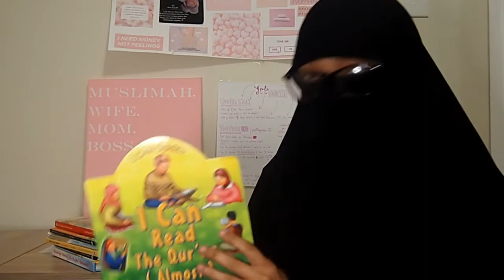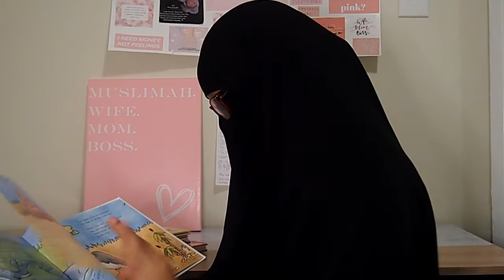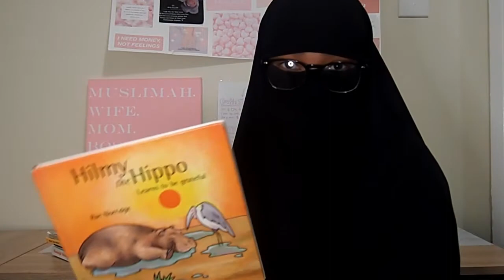Ways I Implement the Religion to my Toddler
As-Salaam Alaikum Sisters!
Today I will be sharing ways I implement Islam with my toddler. It is so important to cultivate our children with Islam and it is one of their rights that we owe them as Muslim parents.

Hadiths listed:
- Reciting the 3 Quls before bed. It was narrated from Aa’ishah (may Allaah be pleased with her) that when the Prophet (ﷺ) went to bed every night, he would hold his hands together and blow into them, and recite into them Qul Huwa Allaahu Ahad, Qul a’oodhu bi rabb il-falaq and Qul a’oodhu bi rabb il-naas. Then he would wipe them over whatever he could of his body, starting with his head and face and the front of his body, and he would do that three times. [Bukhari]
- Ibn Umar reported: The Messenger of Allah, peace and blessings be upon him, said, “When one of you eats, let him eat with his right hand. When he drinks, let him drink with his right hand. Verily, the devil eats and drinks with his left hand.” Collected in Sahih Muslim 2020
-Wearing shoes.If you want to wear your shoes, start with the right foot and if you want to take it off, start with the left. Collected in Sahih Bukhari 168

Statement from Atiyah:
- One more thing that I want to make clear is that I am not a student of knowledge or Sheikh, I am only a Muslim woman, who is still learning this beautiful religion and who wants to help benefit her Muslim sisters in Islam

Keep up with my life, video updates, polls and content on Instagram @justatiyah_